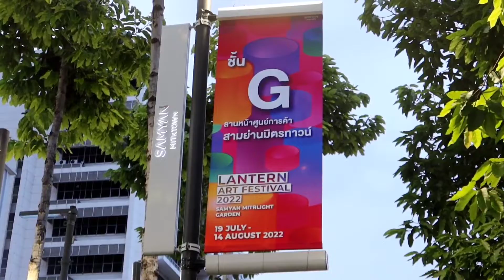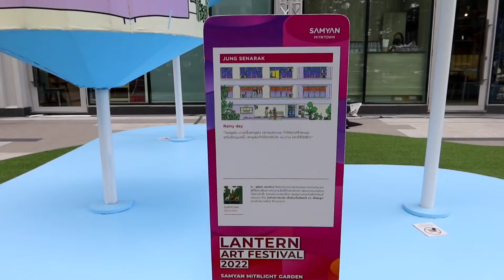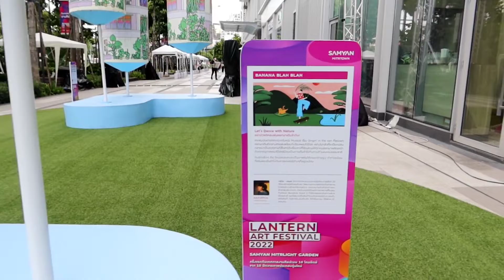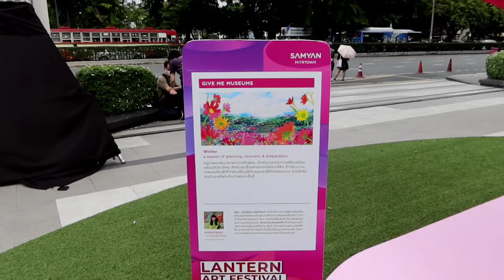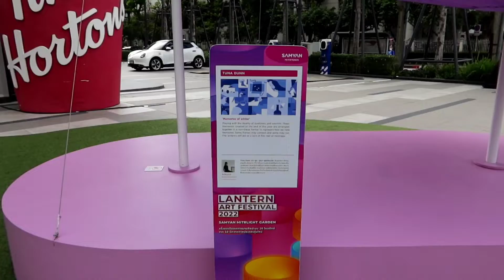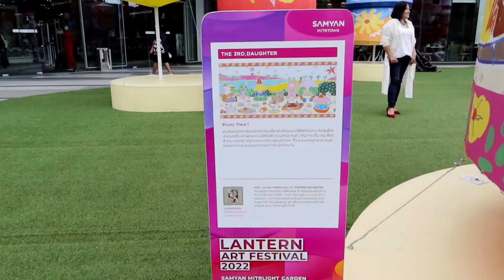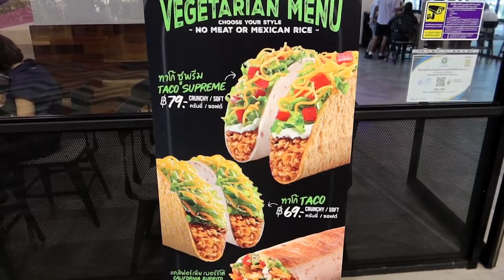งาน 10 โคมยักษ์ สามย่านมิตรทาวน์ 19 ก.ค.- 14 ส.ค. 2022 Lantern Art Festival 2022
งานมีตั้งแต่ 19 ก.ค. - 14 ส.ค. 2022